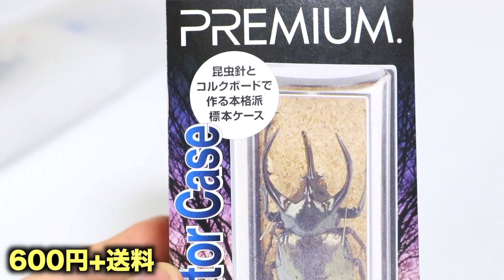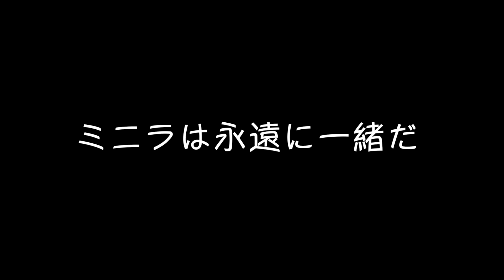#13 ミニラ、永遠に。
カブトムシ　ミニラ　標本　昆虫　甲虫　飼育　虫　クワガタ　ゴジラ